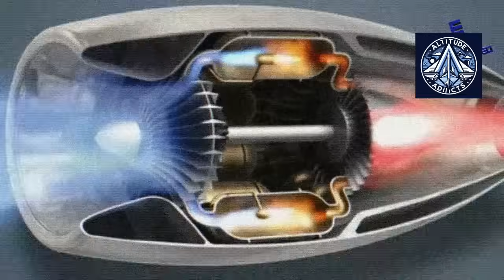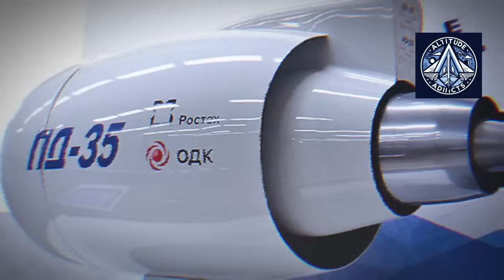Russia is Developing 26-ton thrust PD-26 engine for Military transport Aircraft | PD-35 | Il-96-400M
Russia is developing a brand-new 26-ton thrust PD-26 engine, derived from the powerful PD-35 demonstrator. This next-generation engine is designed not only for wide-body passenger aircraft and military transports but also for ground power plants.

In this video, we break down:
✈️ The origins of the PD-26 from the PD-35 project
⚙️ Why the PD-26 could replace older engines on the Il-96-400M
🚀 How two PD-35 engines could transform the Il-96 widebody jet
🛫 Russia’s aviation roadmap toward 2030 and beyond

With production expected by 2030, these engines could redefine Russia’s aviation independence and reduce reliance on foreign technology. But big questions remain: is 70 tons of thrust enough for a 270-ton jet?